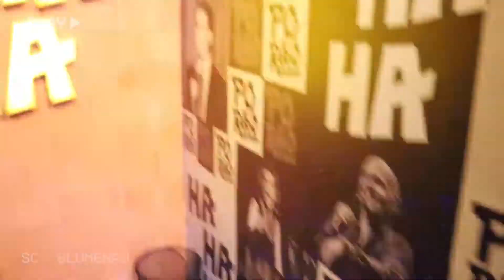PORÃO COMEDY CLUB | O Seu Clube de Comédia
Somos um Comedy Club na cidade de Blumenau, em Santa Catarina!

Os melhores comediantes passam por aqui!

Nos acompanhe no Instagram para ficar por dentro da nossa agenda de shows e venha prestigiar os artistas que passam por aqui!